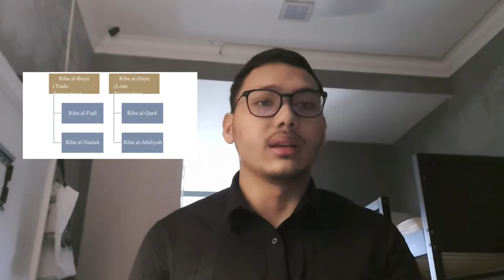Islamic Principles - Types of Riba & Gharar